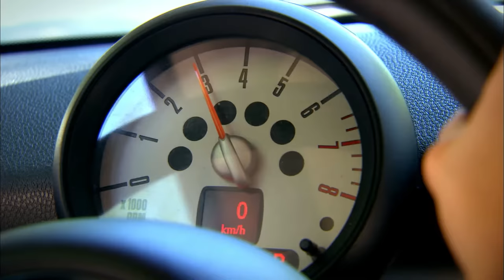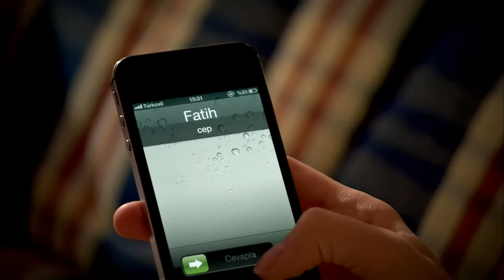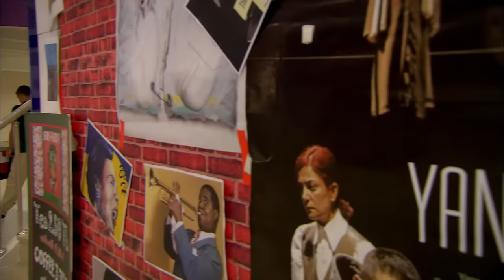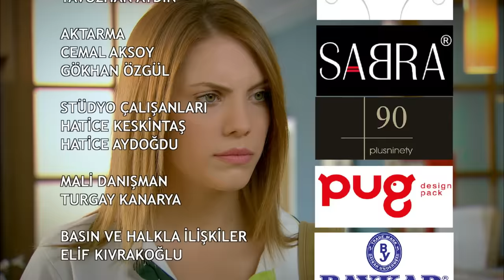Pis Yedili 77. Bölüm | FULL HD YENİ